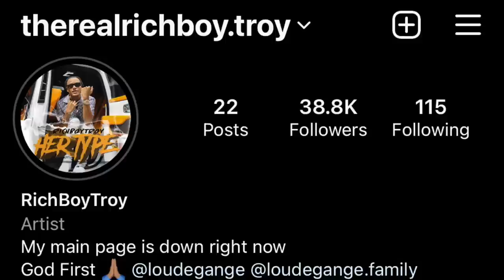I SLAP EMILY IN FRONT OF EVERYONE FOR TAKING A BATH WITH DOMINION *EVERYONE JUMPS ME💔*